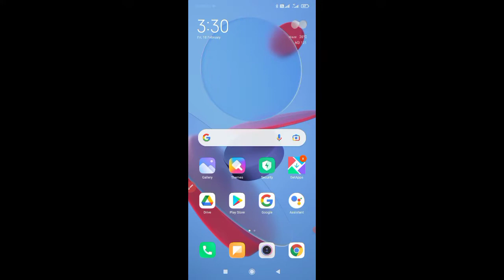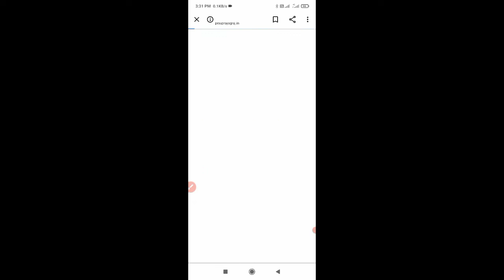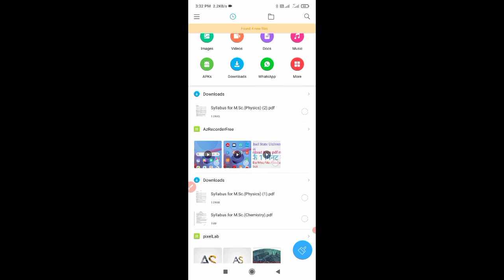How to Download Allahabad State University All Subject Syllabus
This video explains how to download Allahabad State University Syllabus
How to Download Allahabad Station Syllabus
How to Download MSc Mathematics Syllabus
b.a. How to Download Syllabus
How to Download इलाहाबाद State University MSc Mathematics Syllabus

How to Download Allahabad State University B.Ed Syllabus

How to Download B.Sc All Subject Syllabus Allahabad State University

bsc ka time table 2022
bsc ka time table 2022 kaise download kare
Analysis science
analysisscience
analysis science
analysis science
analysis science channel
Analysis Science
AnalysisScience
Analysis Science
allahabad state university latest update
allahabad state university today news
allahabad state university time table